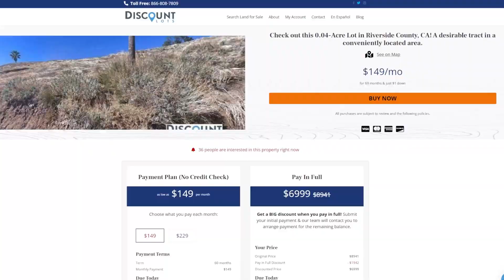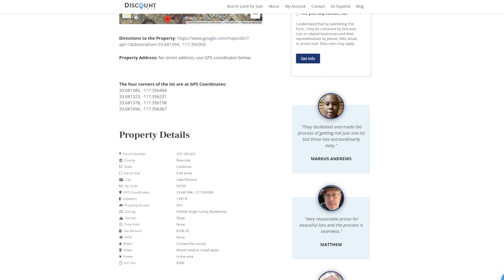Starting at $149 per Month! 0.04-Acre Lot in Riverside County, CA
You’ve found the perfect 0.04 acre location near Lake Elsinore. Located in a desirable tract, it’s conveniently located near restaurants, shopping, and other local businesses. Snuggle up in your tent or under the stars or enjoy stunning sunsets. APN# 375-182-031

💥About Discount Lots💥
Discount Lots was born with one simple idea: Make land ownership easy and affordable for everyone. We took our experience as real estate brokers and supply chain specialists and put it to work to find overlooked deals on land. We take our savings and pass it on to our clients in the form of low prices and easy payments.

Apart from exclusive access to listings not listed on the market, we also assist in outright land purchases and our innovative rent-to-own program.

Make sure to watch through all the videos so you'll have a better understanding on how to buy land in the United States, where to find discounted and cheap land or lots across America, and help you in your process as a first time land buyer here in the USA.